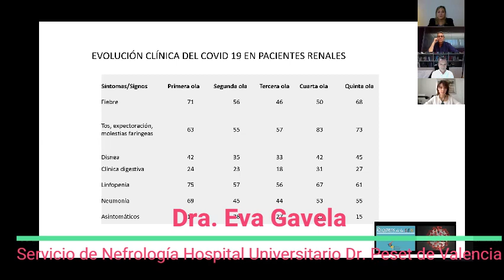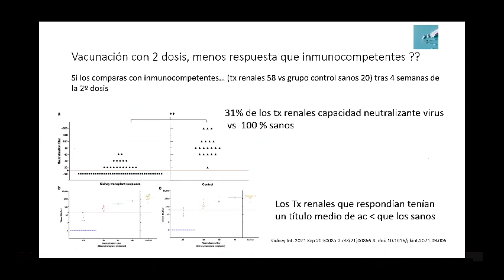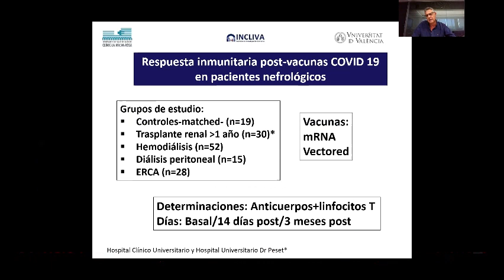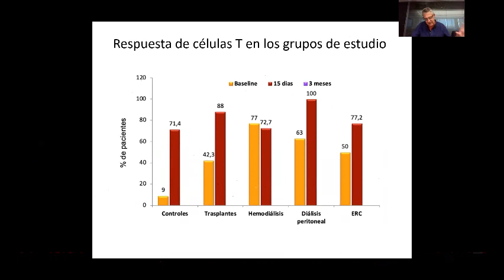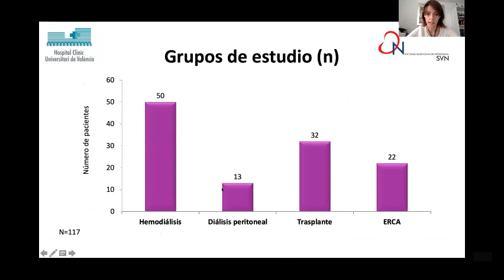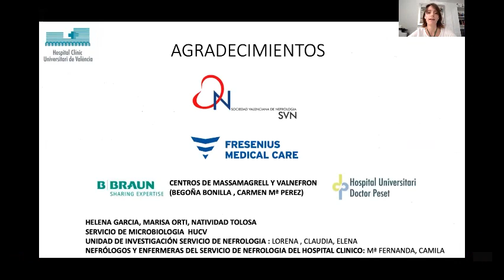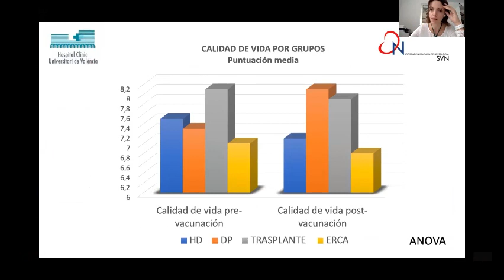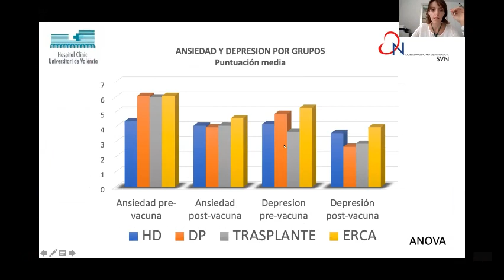Vacunación frente a COVID en enfermedad renal. ¿tercera dosis? ¿qué hacer cuando no hay respuesta?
• Presentador: JL Górriz. Presidente SVN

Moderadores: Patricia Arriba Cobos, Vicepresidenta SEDEN y Daniel Gallego. Presidente Federación Nacional de ALCER y European Kidney Patients Federation.

• Ponentes:
• David Navarro. Servicio de Microbiología. Hospital Clínico
universitario. Valencia
• Nayara Panizo. Servicio de Nefrología. Hospital Clínico Universitario.
Valencia.
• Eva Gavela, Servicio de Nefrología. Hospital Universitari Dr. Peset, Valencia